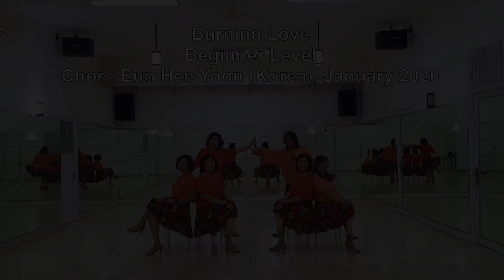Burning Love - Line Dance